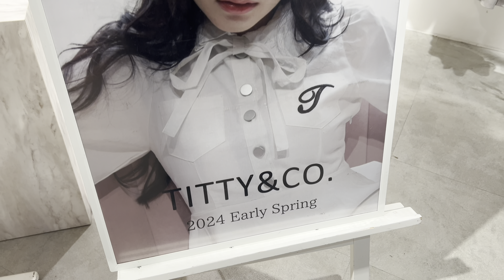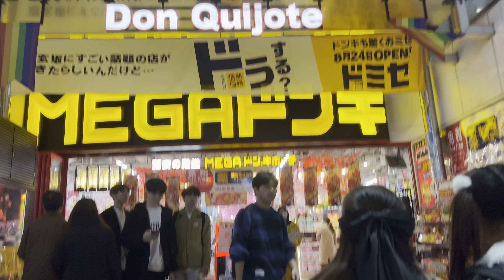Exploring SHIBUYA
Our 2nd day in SHIBUYA (TokyoWinter2024)